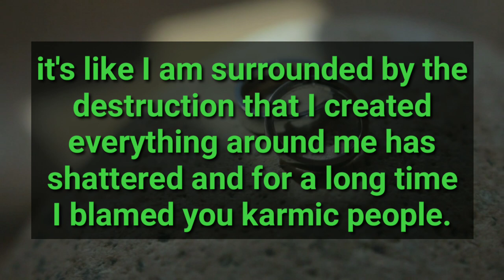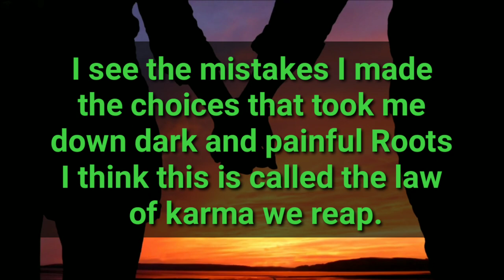You Are Gone And The People Who Are Left Don't Apperciate Me, Everyone just Want a piece of My..🙊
divine feminine
twin flame